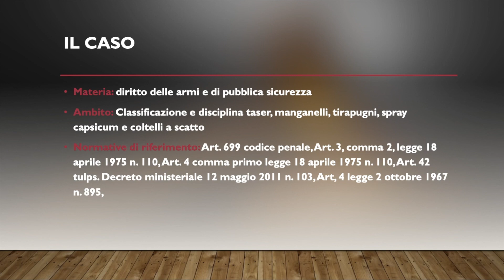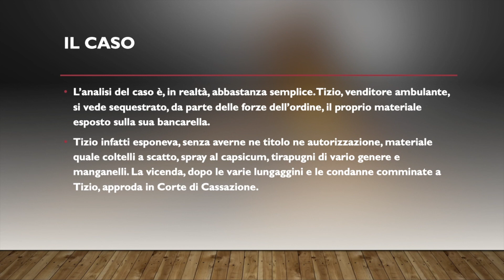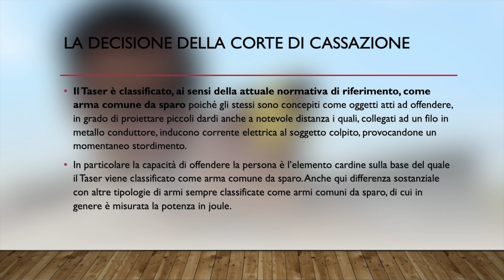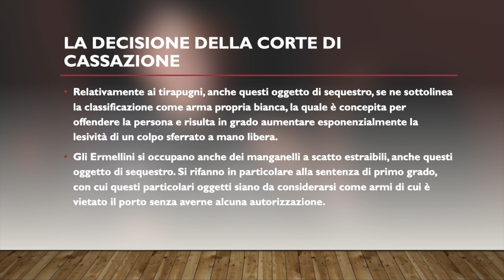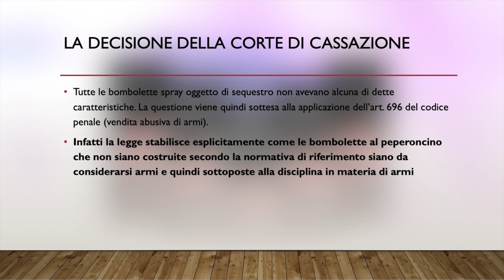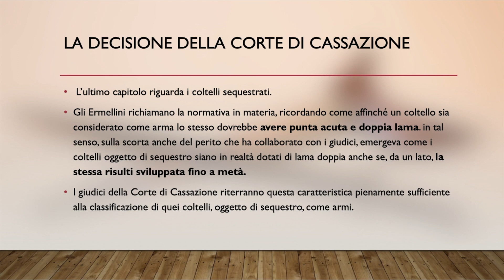Taser, manganelli, tirapugni e coltelli a scatto: la nuova sentenza della Cassazione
Vediamo insieme oggi la recentissima della Suprema Corte di Cassazione che si è occupata di un caso molto particolare e che ha portato i giudici a pronunciarsi circa la classificazione di oggetti quali tirapugni, taser, manganelli e coltelli a scatto. Cosa avranno stabilito gli Ermellini questa volta? Seguiteci, ve lo diciamo noi ! La sentenza di riferimento è la n. 8991 del 16 settembre 2022.